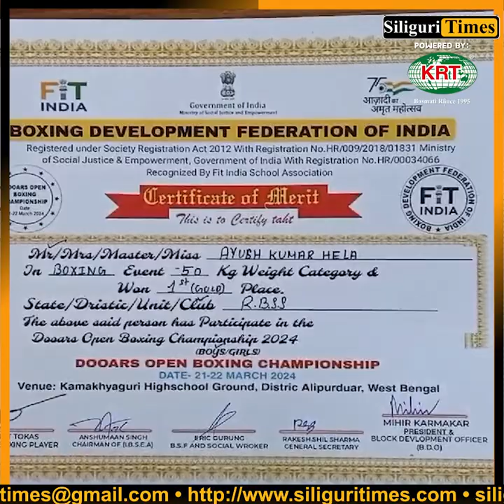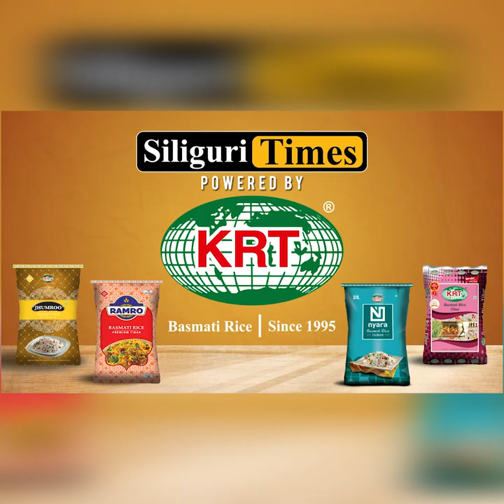Three boxers from Siliguri clinch gold in the Dooars Open Boxing Championship (Hindi)